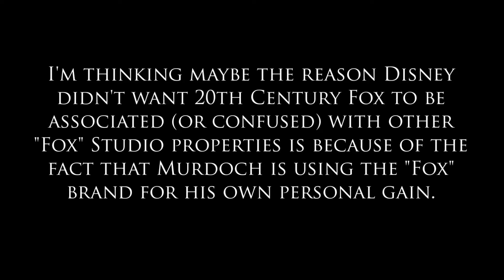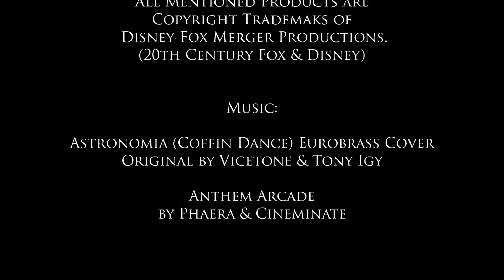John Talks About Current 833time Channel Thoughts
WARNING: These Important Rules are as follows: No Dislikes, No Hurtful Comments (which also means trolling or saying that your comment is hurtful), no Scam or Spam & No Stealing. Today, John the Robot explains current stuff in mind, kinda like an update video type stuff.
Music: Astronomia by Vicetone & Tony Igy, Anthem Arcade by Phaera & Cineminate.